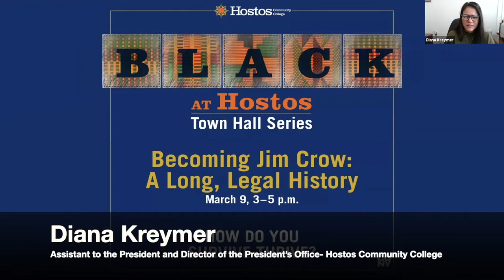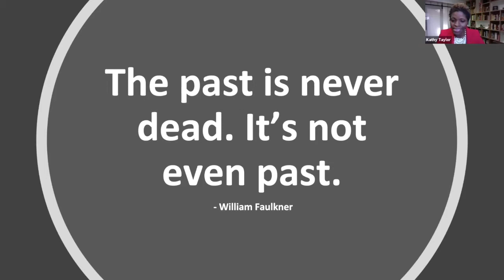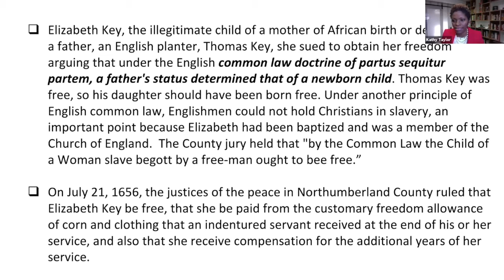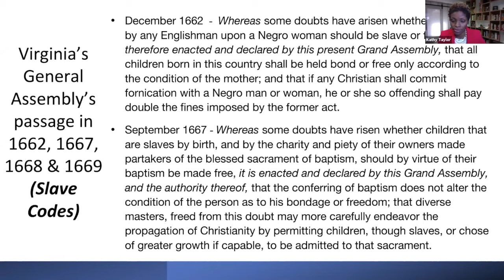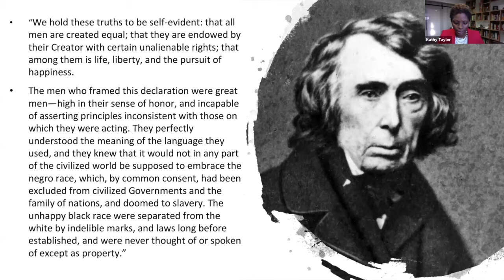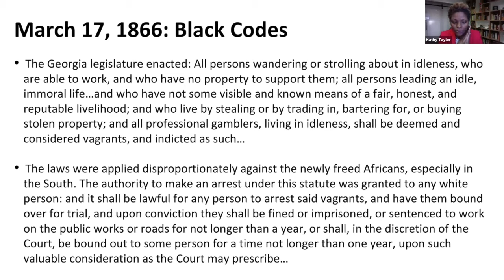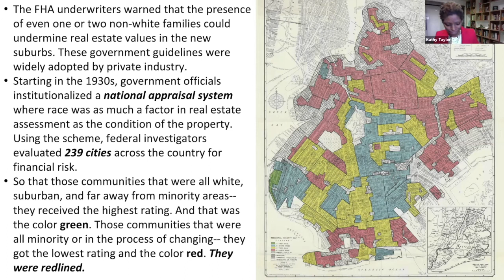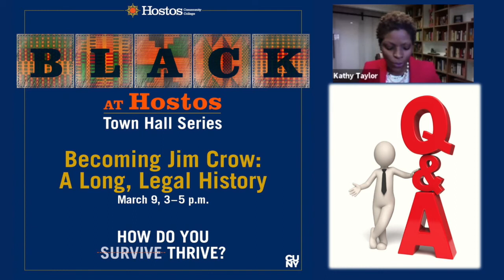Black at Hostos Series 2 - Becoming Jim Crow: A Long, Legal History - March 9, 2021.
This town hall will explore the long history of anti-black racism and its codification in the laws of the United States. Taking a visual journey through America's history, we'll explore the question, "Despite all of this, how do we continually survive and thrive?"

Kathy Taylor, JD
Professor, Legal Studies